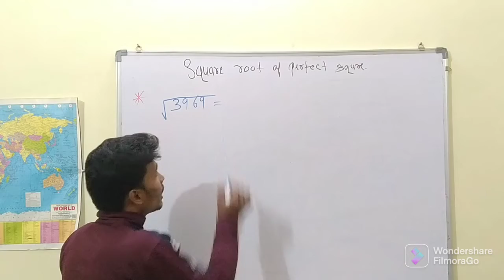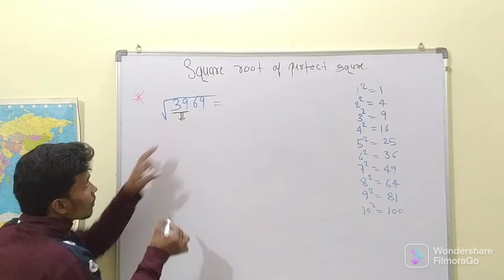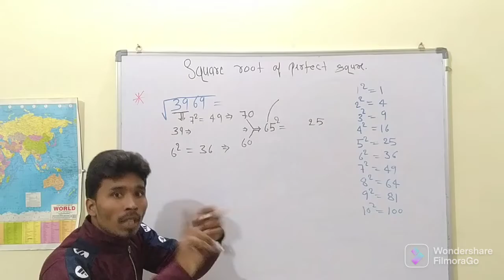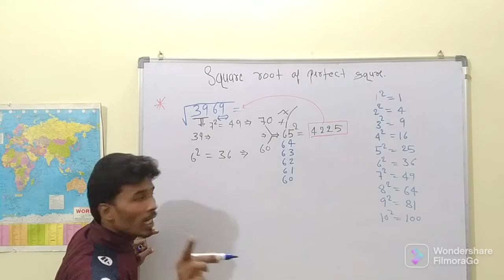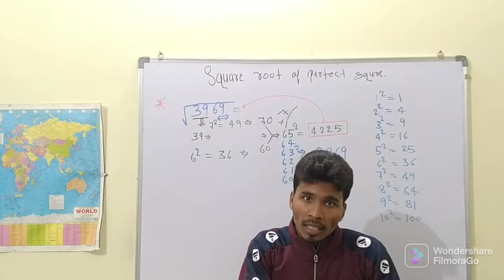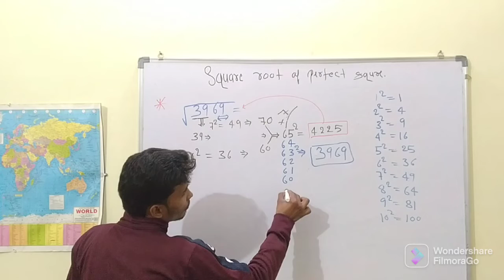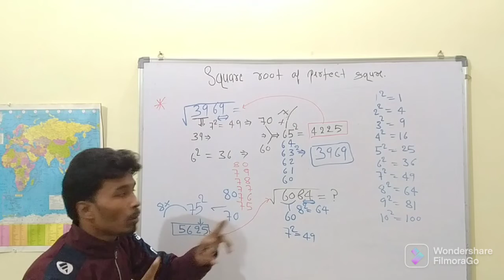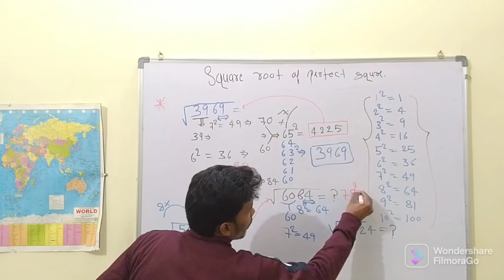Tricks || Square roots of perfect square || All competitive exams ssc banking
square root of perfect squares,
square root of perfect square by long division method,
square root of perfect squares project,
square root of perfect square number,
square root of perfect squares tricks,
square root of non perfect squares,
square root of non perfect squares by long division,
square root of non perfect squares by division method,
square root of non perfect square,
square root of a perfect square monomial,
square root of non perfect square by long division method,
square root of a perfect square by long division method,
square root of a perfect square,
square root of any perfect square number in 3 seconds,
square root of a perfect square by the long division method class 8,
square root of a perfect square by the prime factorization method,
square root of a rational perfect square,
square root non perfect,
the square root of a perfect square rational numbers,
find the square root of perfect squares,
square root of a non perfect square,
how to find square root of non perfect square by division method,
how to find square root of a non perfect square by long division,
square root of non perfect square dear sir,
square root perfect squares explained,
find square root of perfect squares,
find square root of non perfect square,
how to find square root of non perfect square number,
how to find square root of a perfect square by long division method,
guess the square root of the following perfect square number,
how to find square root of perfect square number,
how to find square root of non perfect square,
square root of large non perfect squares,
square root of non perfect squares malayalam,
square root of non perfect squares tricks,
determination of square root of perfect square root,
how to take out square root of non perfect square,
how to find square root of non perfect square root,
square roots of perfect squares with signs,
square root of a perfect square by the long division method,
find the square root of non perfect square,
how to find square root of perfect squares,
easy way to find square root of perfect squares,
how to square root non perfect squares,
how to find the square root of a perfect square number using division method